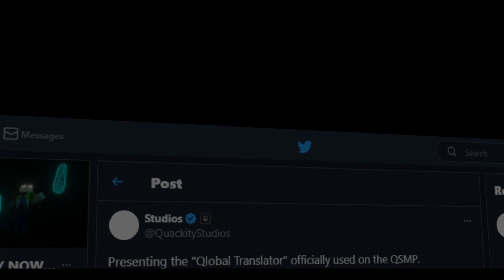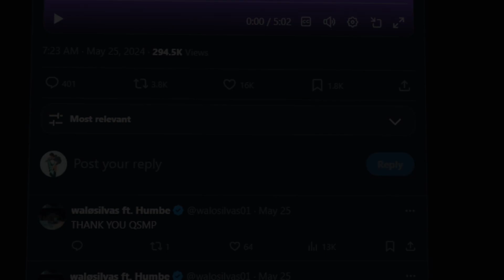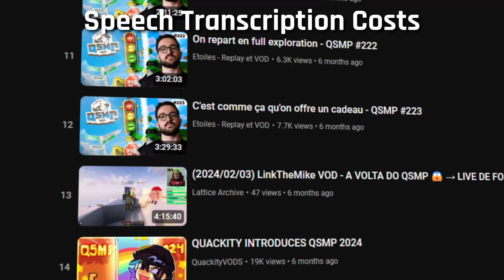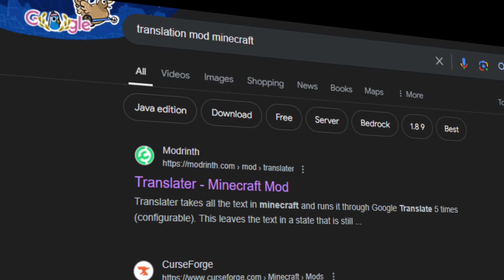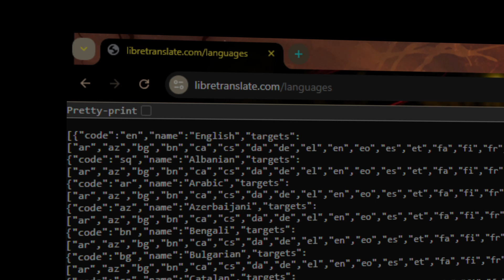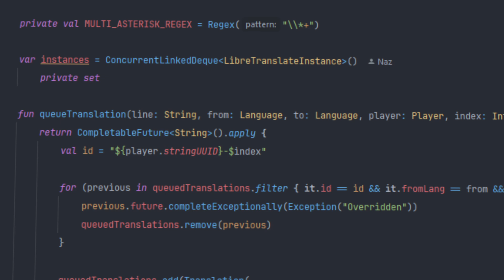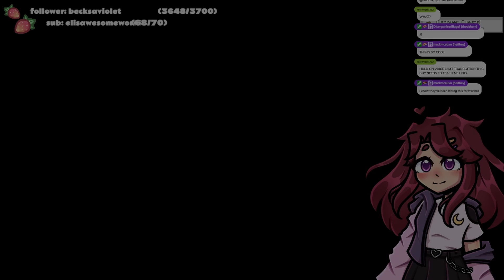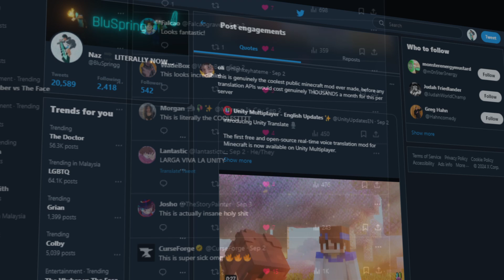I recreated the QSMP's live translation mod.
Almost 4 months after the QSMP's closure, I have created the world's first PUBLIC live voice translation mod for Minecraft.

This mod has been a whole month in the works, and I am so excited to finally officially release it for everyone to use!

But of course, in typical BluSpring fashion, I've made an entire documentary video about it.

-- [ CHAPTERS ] --
00:00 - Intro
01:27 - The Fall of the QSMP
02:38 - The QSMP's Financial Viability
06:06 - Alternatives to the QSMP Translator
07:29 - Unity Multiplayer
08:55 - Dawn of a New Translator
10:12 - Public Unveiling of UnityTranslate
13:08 - UnityTranslate
14:53 - Closing Thoughts

Sascha Ende - "Childhood", "Dark Secrets (DECISION)", "Final Destination", "Flying Angels", "Leisure", "World in Motion"

-- [ RANDOM WORDS ] --
In the QSMP server created by Twitch streamer and YouTuber Quackity, there existed a live voice translator that would translate the words said by creators such as BadBoyHalo, Cellbit and others, from their currently spoken language into multiple different languages. I have created a new live voice translator mod for free and with an open-source license so people can use this mod freely once again.